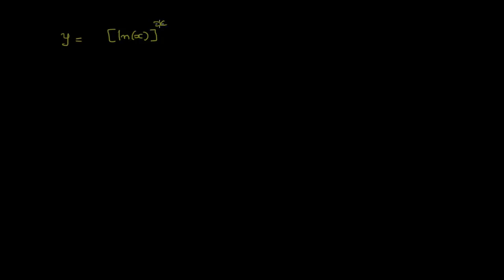Worked example: Composite exponential function differentiation